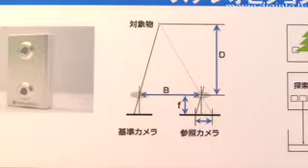Stereo Camera System : DigInfo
Konica Minolta is a camera manufacturer of long standing, and the company is currently in the process of integrating proprietary technologies to develop sophisticated 3D camera technology to cover a variety of social applications.

The application research into a compact 3D input system incorporates camera module and stereovision technologies.  Potential applications for these systems include security and vehicle imaging. For example, these systems could be used to detect vehicles traveling far ahead or used for facial recognition.

Konica Minolta hopes to use its high-precision, high-speed technologies to make life safer and more secure for all.